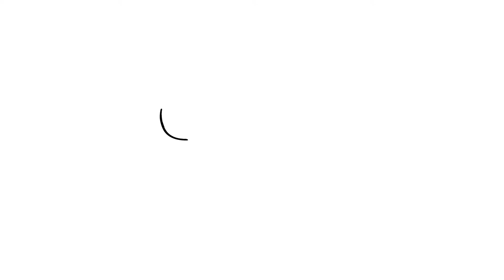NOIVO FAZ SURPRESA NA ENTRADA DA NOIVA || EMOCIONANTE